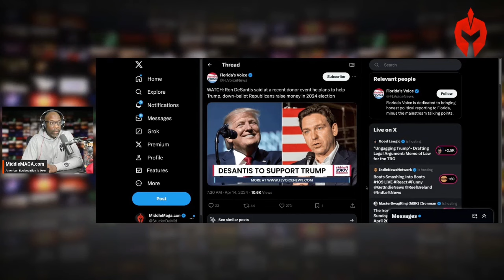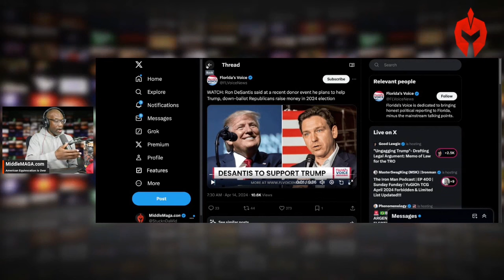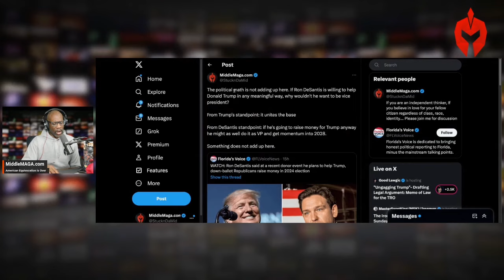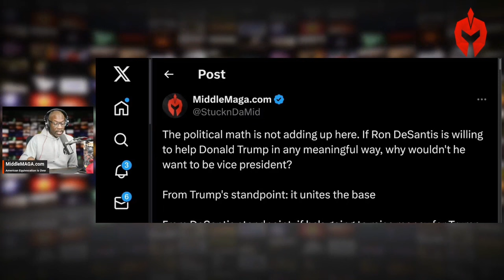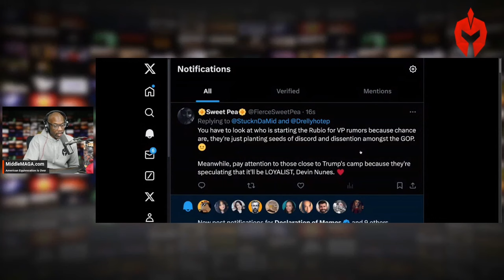DeSANTIS and TRUMP, the DREAM TEAM? Florida Governor Ready to Rally Behind Trump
Ron DeSantis is shifting dynamics within the GOP as he moves to support Donald Trump, signaling a surprising twist in his previous stance. This change is stirring up discussions around his intentions and the implications for Trump's campaign against Joe Biden. Speculations are that DeSantis is aiming to mend the fractures within the base, possibly uniting Trump and DeSantis supporters to fortify their stance in the upcoming election. The focus is on whether this maneuver is a strategic play by DeSantis to position himself favorably for future political aspirations or a genuine effort to rally behind Trump to ensure a GOP victory. The dynamics between Ron DeSantis and Donald Trump are crucial as they navigate this political alliance, raising questions about their combined impact on the GOP's strategy against Joe Biden. Observers are keenly watching how DeSantis's actions might influence the political landscape, especially considering his potential to sway voter sentiments and fundraising efforts within the party.